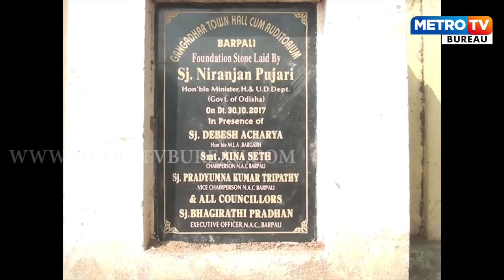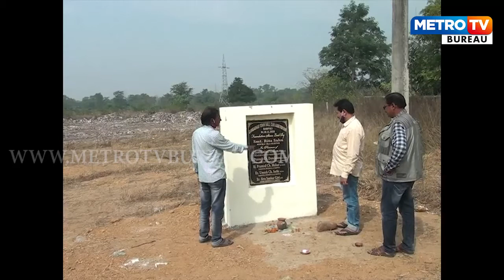ଗଙ୍ଗାଧର ଅଡିଟୋରିୟମ ନିର୍ମାଣକୁ ନେଇ ବିବାଦ